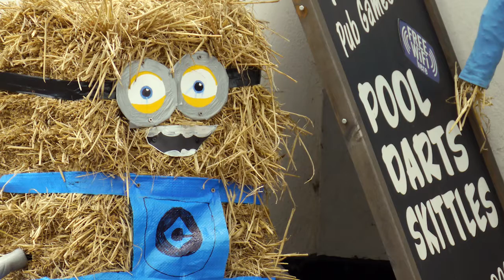East Budleigh Scarecrow Festival 2015, a film by Ray Marrs, with thanks to David Bowie for the music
The 2015 annual scarecrow festival in East Budleigh, Devon.